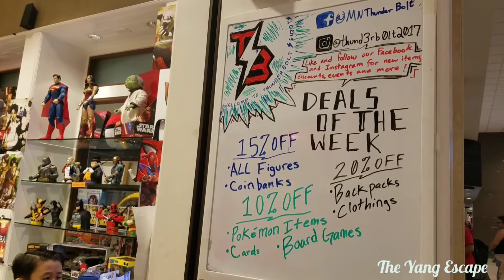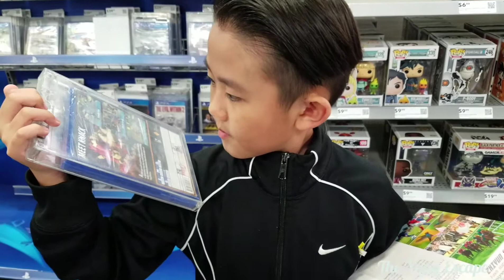He Better Play It // Vlog 4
He Better Play It

Kids get their haircut

Hmong Pho and Snacks at Hmong Village in St Paul, MN

Video Stabilizer

Baby Walker

Baby Stroller

Tennis Bag

Tennis Ball Mesh Bag

Soundtrack

Musician:  IKSON

Musician:  IKSON

Musician:  Jef